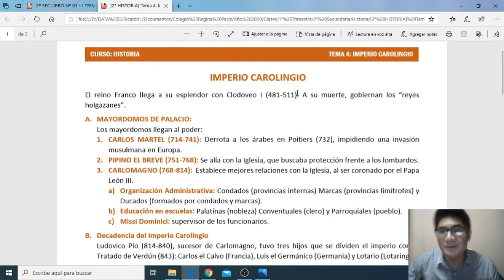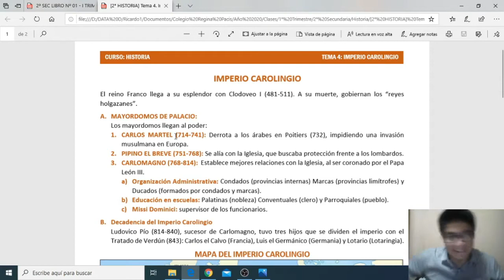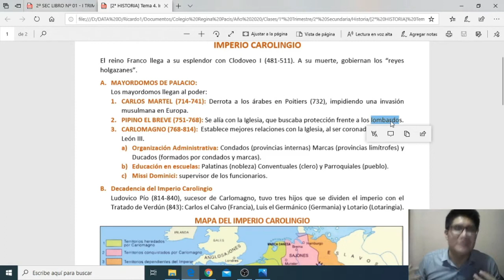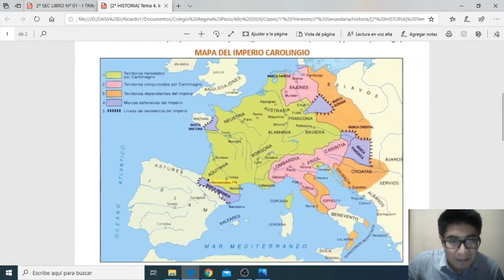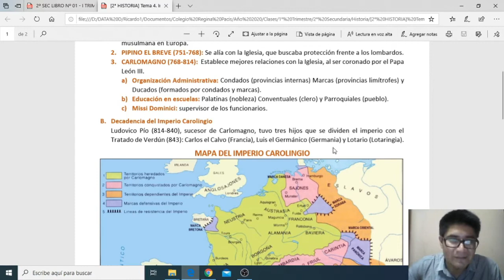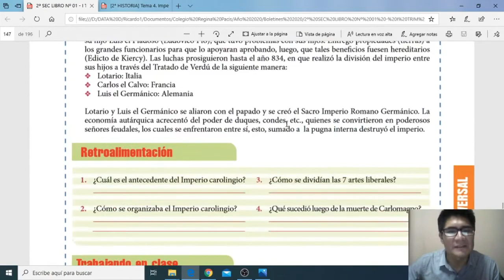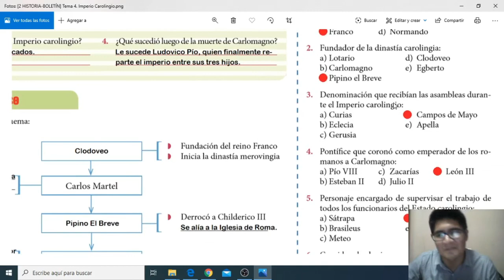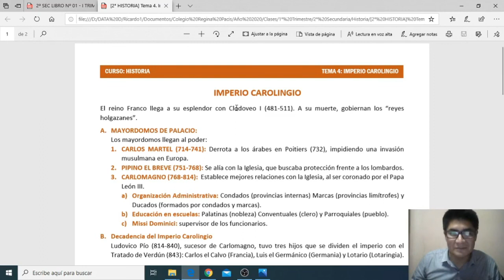Tema 4: Imperio Carolingio (2do de Secundaria)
Tema 4: Imperio Carolingio.
Segundo Año de Secundaria.